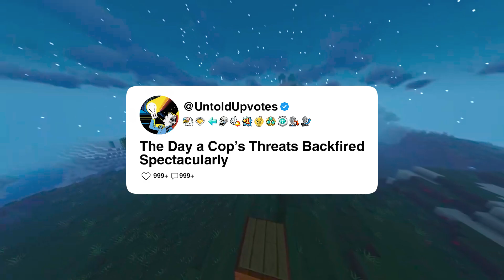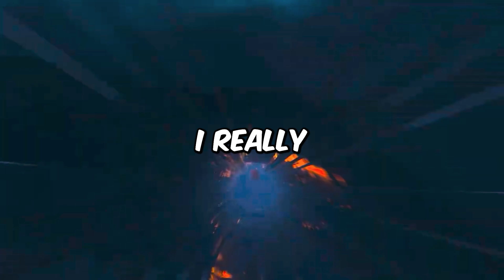The Day a Cop's Threats Backfired Spectacularly